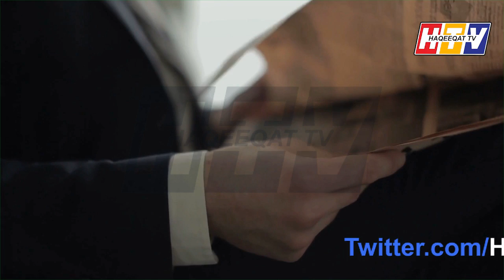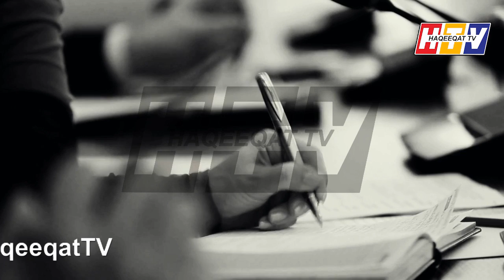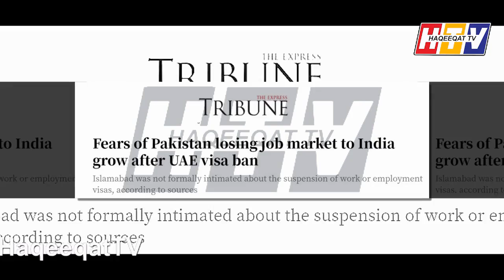Unhappy Turkey with Pakistani Journalists For Running New Campaign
This is how Turkey is giving solid response why some Pakistani journalists are running a new campaign to manage things like they are working on some direction. We should talk about this how they are appear on some media channels.